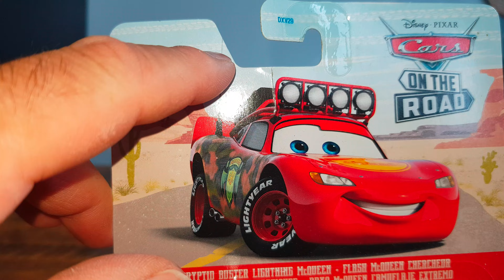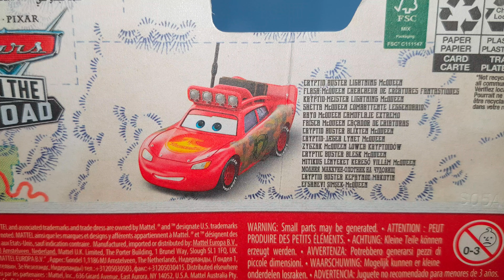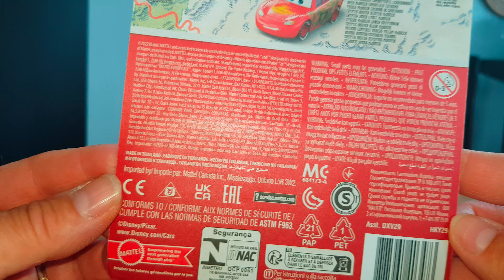FLASH MCQUEEN CHERCHEUR DE VÉHICULES EXTRAORDINAIRES MATTEL 1/50